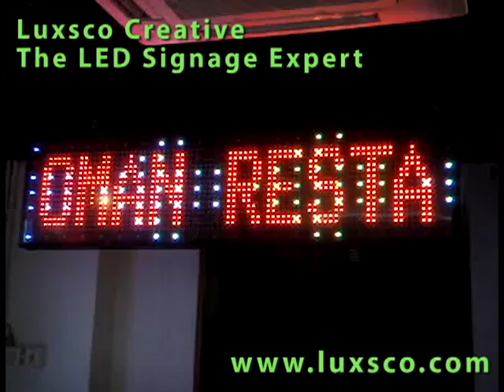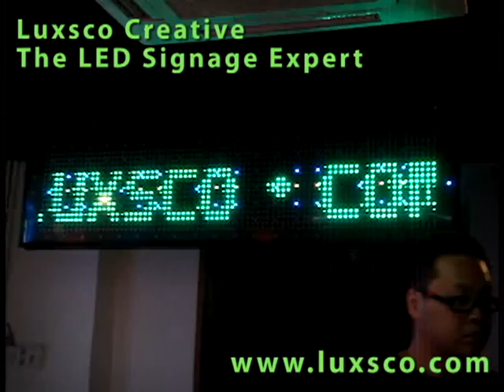Character display - by Luxsco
最新 LED 走字屏